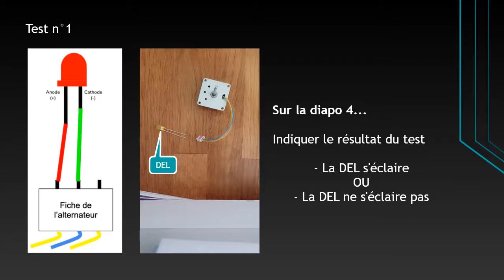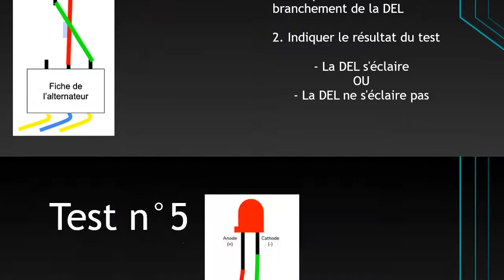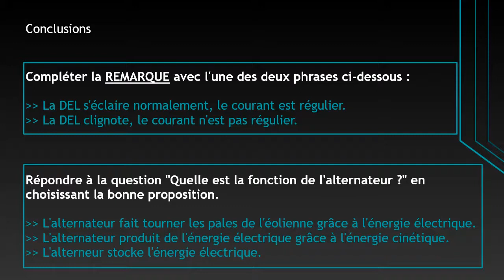Eolienne - Tests alternateur